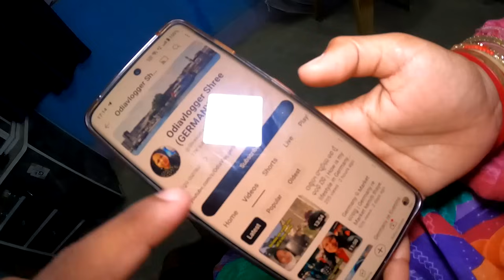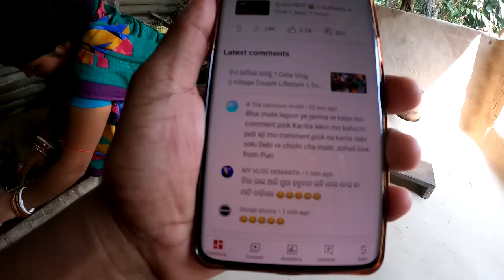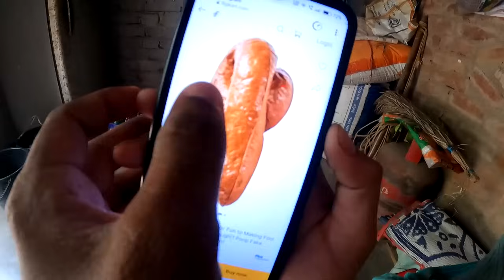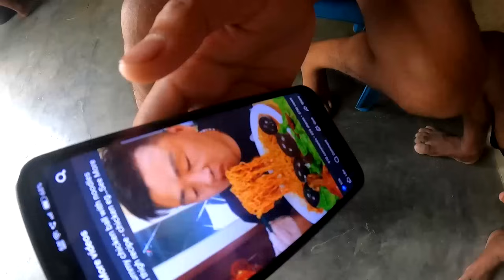ଆଜି କଣ ଏମିତି ହେଲା ? Odia Vlog || Sudhansu Amita Vlog || Odia Comedy || Daily Vlog